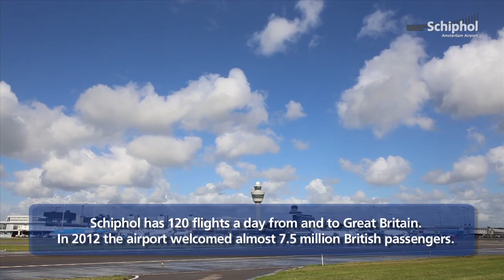Schiphol voted 'Best Airport in Europe' by British business travellers for 24th time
SchipholTV is Amsterdam Airport Schiphol's official information channel on YouTube: featuring the newest videos and keeping people updated on what i happening at and around Schiphol.

In 2013 readers of 'Business Traveller Magazine' have voted Amsterdam Airport Schiphol as 'Best Airport in Europe' for the 24th time. Watch the video for some opinions about the airport from British business travellers.